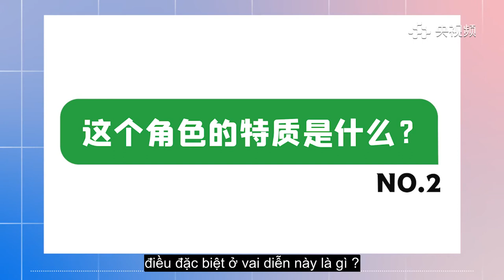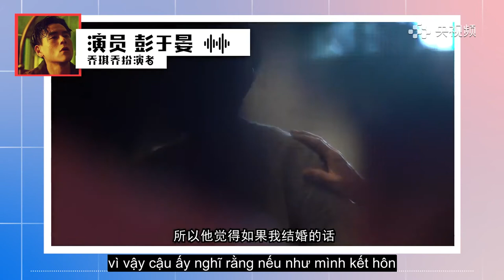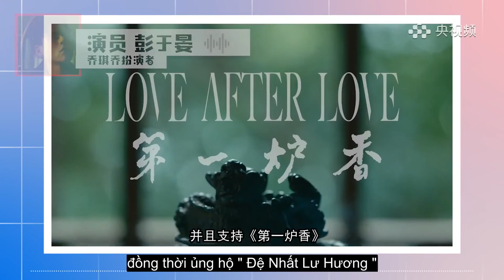[Vietsub] Bành Vu Yến phỏng vấn về Movie "Đệ Nhất Lư Hương"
Blog: Bành Vu Yến chính là Mặt Trời của tôi